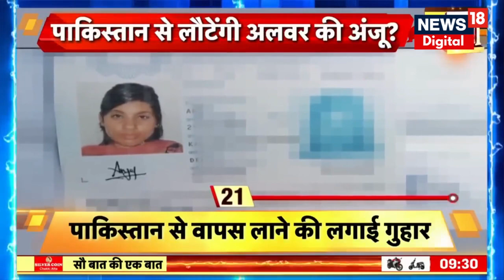Anju Facebook Love Story | अंजू के पति ने लगाई सरकार से गुहार | PM Modi | Viral News | Seema Haider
Viral | पाकिस्तानी महिला सीमा हैदर के अपने पबजी दोस्त से मिलने के लिए भारत आने के बाद अब अंजू (35) नाम की एक भारतीय लड़की अपने फेसबुक मित्र नसरुल्लाह खान (29) से मिलने के लिए पाकिस्तान के खैबर पख्तूनख्वा पहुंच गई है. बताया जा रहा है कि नसरुल्लाह पहले एक स्कूल शिक्षक था, लेकिन वर्तमान में वह दिर शहर में एक मेडिकल रिप्रेजेन्टेटिव के रूप में काम करता है. दोनों ने पुष्टि की है कि वे सोशल मीडिया पर मिले थे और लड़की उससे मिलने के लिए सीमा पार कर खैबर पख्तूनख्वा के दिर पहुंची है. इस बीच, पाकिस्तानी अधिकारियों ने भी पुष्टि की है कि लड़की के संबंध में जांच चल रही है. फिलहाल, वह पुलिस हिरासत में है और सुरक्षा एजेंसियां ​​आगे की जांच कर रही हैं.

प्राप्त जानकारी के मुताबिक, अंजू और नसरुल्लाह चार साल पहले फेसबुक पर दोस्त बने थे. यही दोस्ती आगे चलकर प्यार में बदल गई. आज न्यूज के मुताबिक अंजू शुक्रवार (21 जून) को पाकिस्तान पहुंची थी. ऊपरी दिर ​​पुलिस ने रविवार को पुष्टि की कि भारतीय महिला मलकंद डिवीजन के जिले में थी. वीज़ा सूचना प्रपत्र में कहा गया है कि अंजू को 30 दिनों के लिए ऊपरी दिर शहर में रहने की अनुमति दी गई है.

अंजू ने कथित तौर पर ऊपरी दिर में अधिकारियों को बताया है कि चार साल पहले सोशल मीडिया वेबसाइट पर नसरुल्लाह से उसकी दोस्ती हुई थी. उसने कहा कि वह अपने पाकिस्तानी दोस्त से प्यार करती है और ‘उसके बिना नहीं रह सकती’. जिले में अंजू के आने के बारे में जानकारी को दर्ज कराने के लिए दोनों रविवार को स्थानीय पुलिस स्टेशन भी गए थे.

Anju has now reached Pakistan after Seema Haider came to India. A surprising incident has come to light from Alwar district of Rajasthan. Here Anju, a resident of Bhiwadi area, has reached Pakistan. The woman Anju's husband Arvind has registered a case regarding this matter. The police is engaged in gathering information about Anju from her husband. According to reports, Anju is originally from Madhya Pradesh. According to sources, Anju and Nasrullah became friends on Facebook 4 years ago, after which Anju left her two children and husband and reached Lahore.